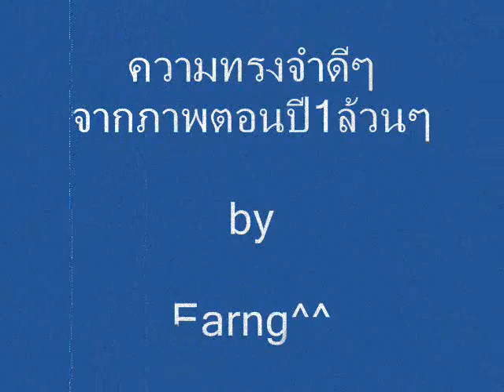FT25 รักกันตลอดไป by Earng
เพลงนี้เอิงแต่งขึ้นตอนเอิงจบม.6 แต่งเองร้องเอง ฮ่าๆ รุ่นของเอิงคือ รรัญช์ จริงๆแล้วเพลงนี้ชื่อเพลง รรัญช์รักกันตลอดไป แล้วเรียบเรียงและอัดเสียงโดยพี่เจตน์ ประโยคในเพลงนี้เอิงเอามาจากหนังสือที่เคยอ่านบ้าง เพื่อนๆพูดกันบ่อยๆบ้าง หรือคิดเอาเองบ้าง แล้วเอามาเรียงร้อยต่อกันเป็นเพลง อาจจะไม่ค่อยสมบูรณ์แบบ เพราะเด็กอายุ 17 อ่ะนะ ก็ทำไปตามประสา ผิดพลาดยังไงขออภัยนะคะ
พอดีตอนนี้จะเรียนจบปี4แล้ว เลยลองเอาเพลงนี้มาใส่ประกอบกับรูปเพื่อนๆที่เรียนมหาวิทยาลัยด้วยกันนะคะ

ความรักระหว่างมิตรภาพ อาจเหมือนไม่มากมายแต่ความรักนั้นยิ่งใหญ่
รู้ไหมว่ารักเพื่อนเท่าใด และคงไม่มีใคร จะมาแทนเพื่อนคนเดิม

เพื่อนได้สอนให้เรารู้จักความผูกพัน แม้รู้ดีว่าสักวันจะต้องลาจาก
นั่นคือชีวิตต้องการให้เรารู้จักคำว่ารักในช่วงเวลาที่เราได้อยู่ด้วยกัน
ว่ามันมีค่าแค่ไหน

วันนี้เวลาพาเราก้าวเดิน เดินไปตามทางที่เรานั้นฝันใฝ่
รู้ไหม จะห่างกันเพียงใด รักที่ให้ไป จะยังมีเท่าเดิม

ว่าเรารักกัน...แค่ไหน